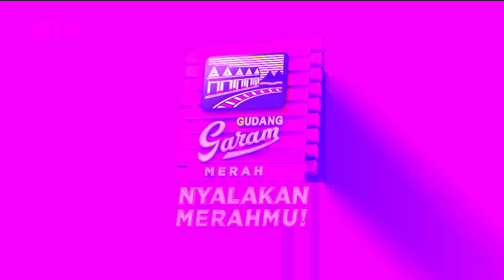Oreo Soft Cake 2022 Indonesia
Oreo Asia
Diproduksi dari: Mondelez Vietnam
Diimpor oleh: PT.Mondelez Indonesia Manufacturing, Kab.Bekasi, Jawa Barat.
Semua Konten Video di saluran ART-ID, TVUMKM, Commercial Break Indonesia dan Widiajier channel DILARANG KERAS Menyalin konten/Mengirim konten ke Pengguna TikTok/Mengupload ulang sebagai Video Shorts Tanpa izin oleh Pihak ART-ID. jika melanggar aturan, kami menghapus video anda dari salinan video ART-ID tanpa izin.

KUNJUNGI untuk Melihat Informasi Kebijakan Privasi.